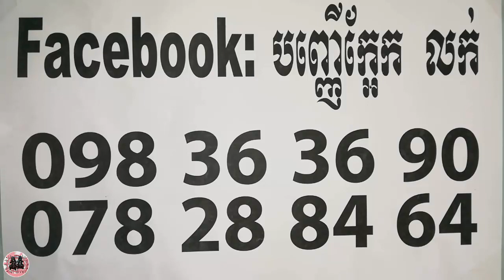ចង្កូមបុរាណដែលមានអាយុកាល២ទៅ៣ពាន់ឆ្នំា - Khmer Magic Daily